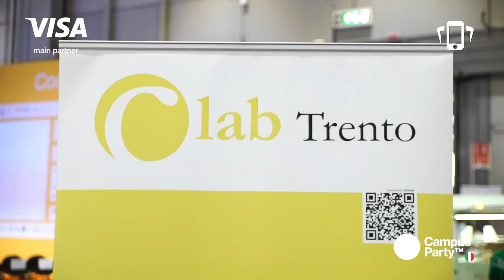CPIT1 Campus Party Italia: video riassunto 20 luglio 2017 (giorno 1)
20 luglio 2017 - Campus Party, festival internazionale di innovazione e creatività, apre le porte della sua prima edizione italiana.
Milano, Fiera MiCo